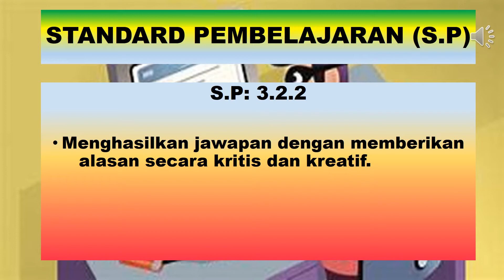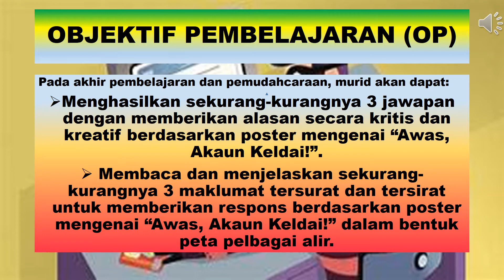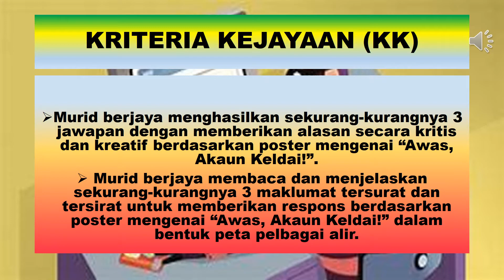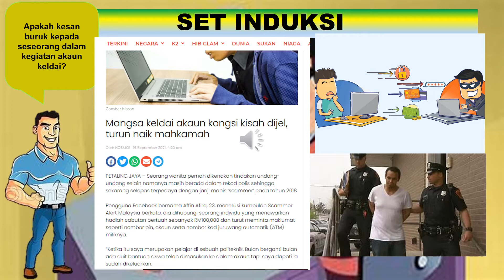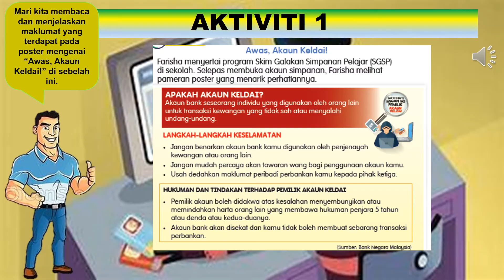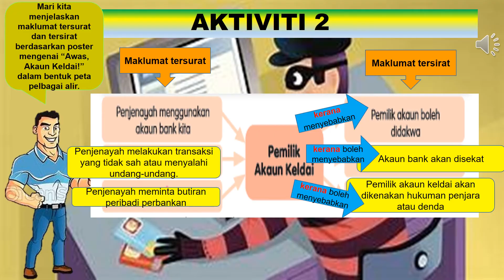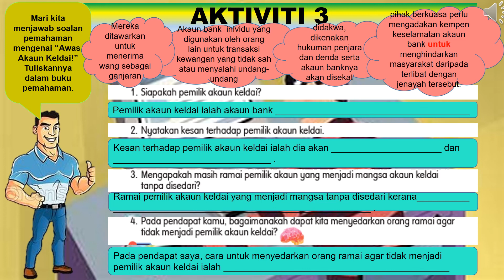BAHASA MELAYU TAHUN 5 (KSSR SEMAKAN) Unit 22 : 3.2.2 ( Awas, Akaun Keldai! )